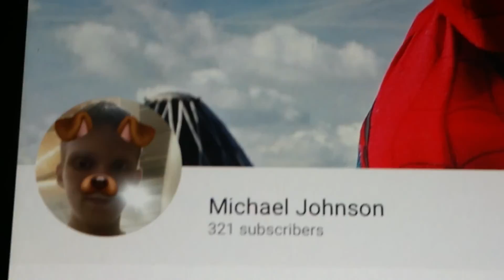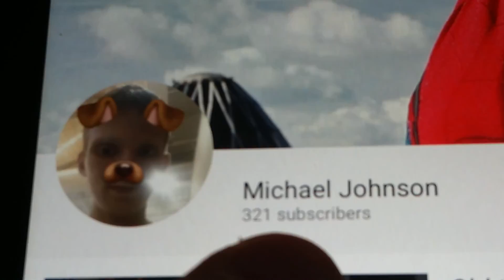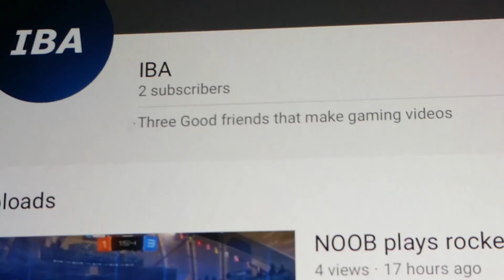Call if duty black ops 2 xbox one and xbox 360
Please tell everyone one about my YouTube channel and please subscribe to IBA it is my friends and team YouTube channel please subscribe to them and you guys are awesome fans and subscribers